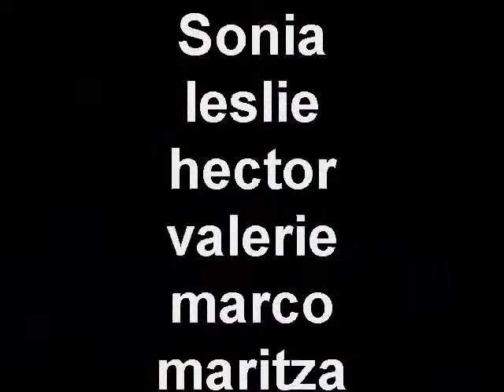Anti-Cloning Political Ad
LA CAUSA Biology A project. A political advertisement against human cloning.